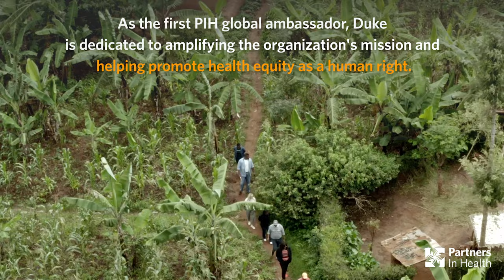PIH Announces Winston Duke as First Global Ambassador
Actor, producer, and global activist Winston Duke, known for his role in Black Panther, reflects on his visit to PIH in Rwanda over the summer. Duke is PIH's first global ambassador, a role that will amplify our mission and promote health as a human right.